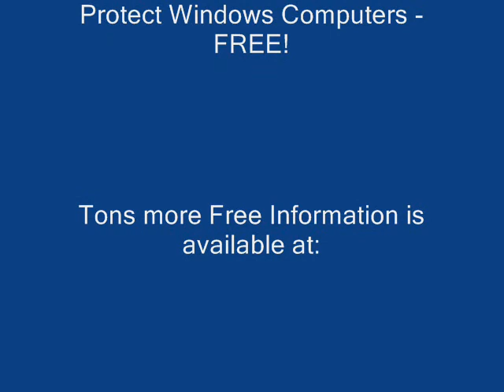Free Windows AV, Free anti-Spyware, Windows OneCare Free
Tells you how to protect your Windows computer from SpyWare, Viruses, Phising, MalWare and other dangers designed to steal your data and use your computer as a "zombie", for free!